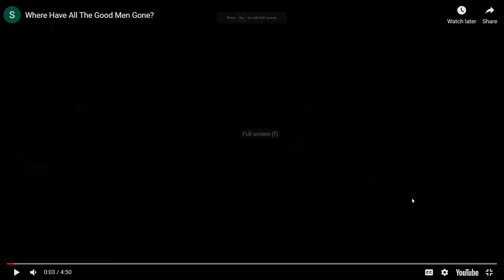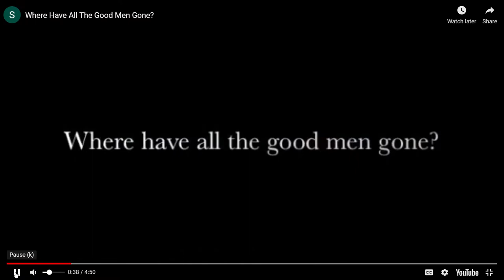AUSTRALIAN Women Tell Us What They Look For in a Man!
Australian students at Queensland University of Technology are asked what they are looking for in a man.  These ANSWERS are priceless!  We also get an interview with a relationship councilor who has a whole lot of nothing to say.